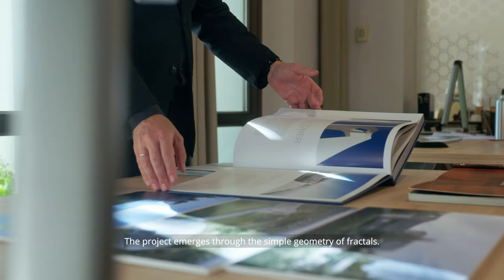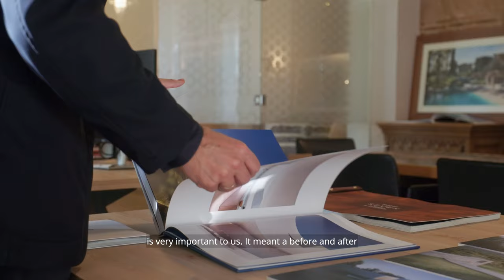Entrevista a Fran Silvestre | The Seven | Sotogrande Andalucía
Entrevista completa a Fran Silvestre sobre The Seven, el nuevo proyecto vanguardista de villas de lujo por Sotogrande Andalucía.